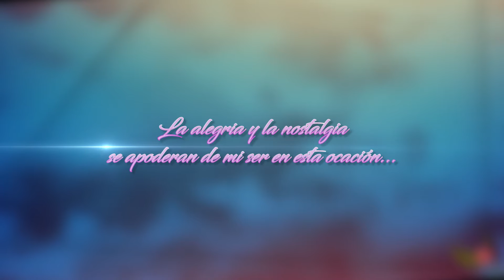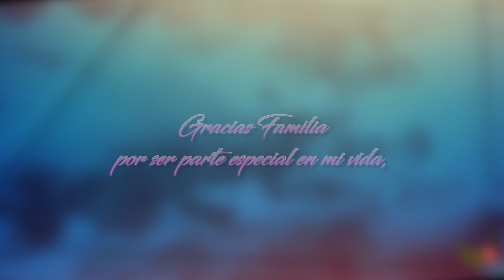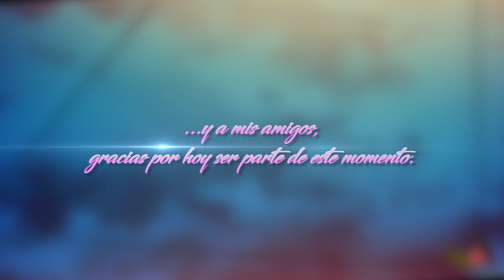AUDIOVISUAL MARYANN VANESSA